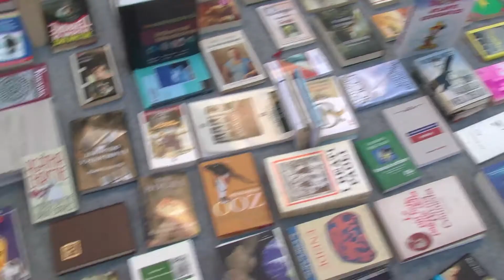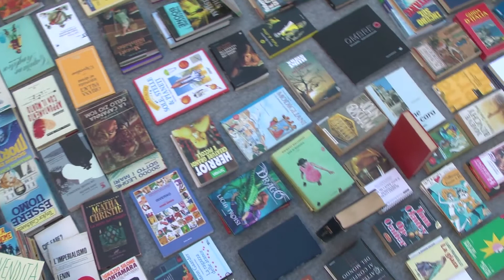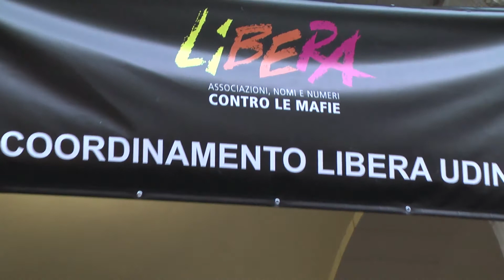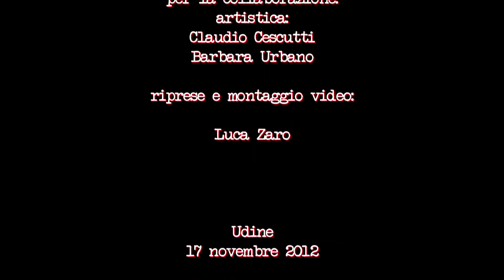Direzione Scampia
Udine 17 novembre 2012
Libera Udine durante il 41° Palio Teatrale Studentesco ha raccolto oltre 2600 libri per la Biblioteca popolare di Scampia. Una serie di eventi hanno accompagnato la loro partenza "Direzione Scampia".
Evento promosso dal coordinamento Libera Udine, con il patrocinio del Comune di Udine e con la partecipazione di Rosario Esposito La Rossa e Maddalena Stornaiuolo (associazione Vo.di.Sca).
si ringraziano:
Gruppo Ceccarelli e Coop. Aracon
per le letture sceniche:
gruppo teatrale CCFT, Aida Talliente, Ornella Luppi
per la collaborazione artistica: Claudio Cescutti, Barbara Urbano
riprese e montaggio video: Luca Zaro